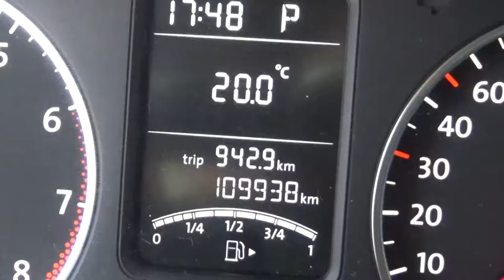Volkswagen / Polo / 2014 - EY166800